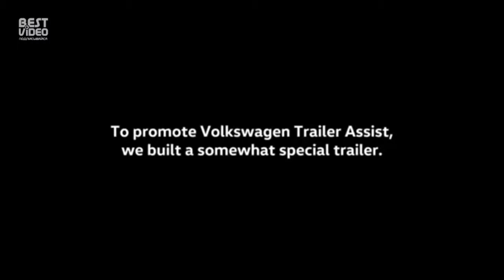Задом на перед